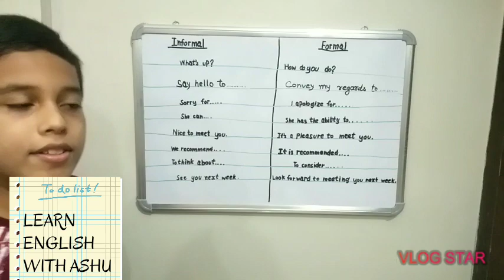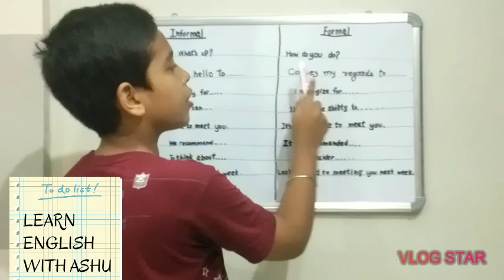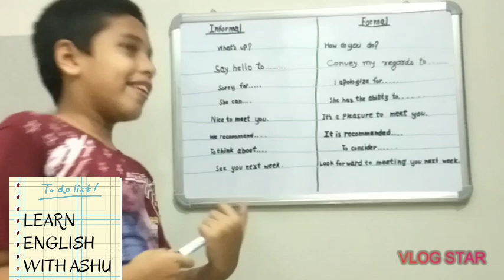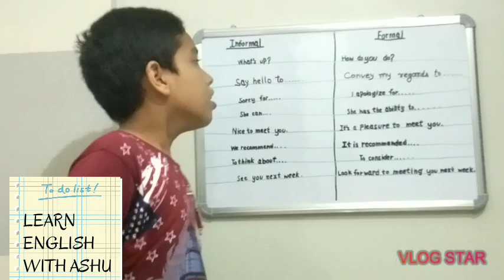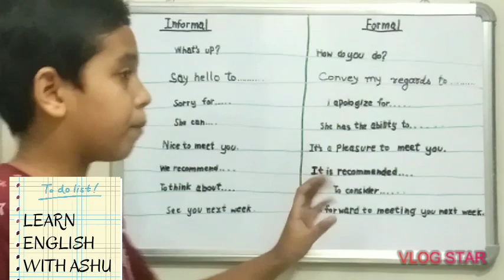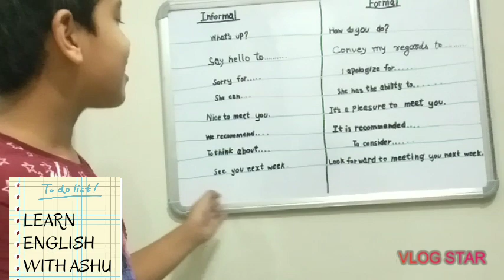Formal Vs Informal#Expressions#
guys use some information in your daily life as it will definitely help you to improve your English. 😊😊